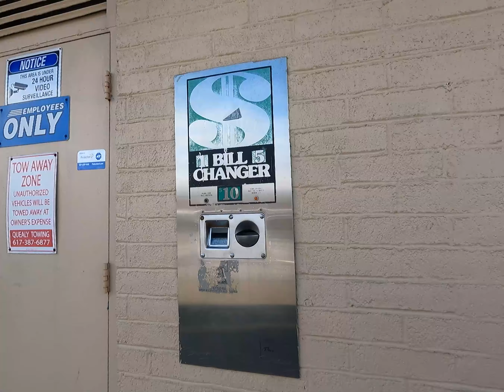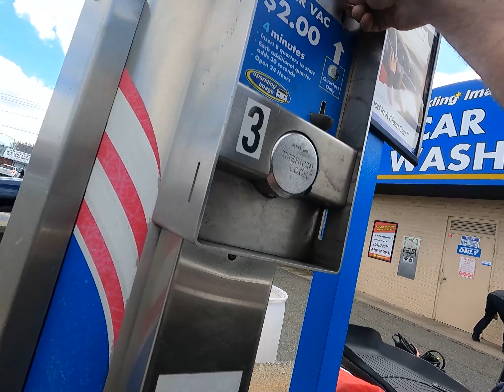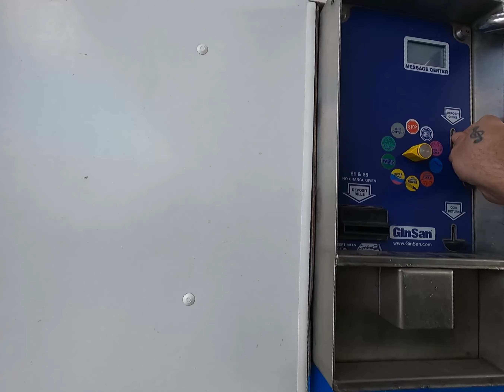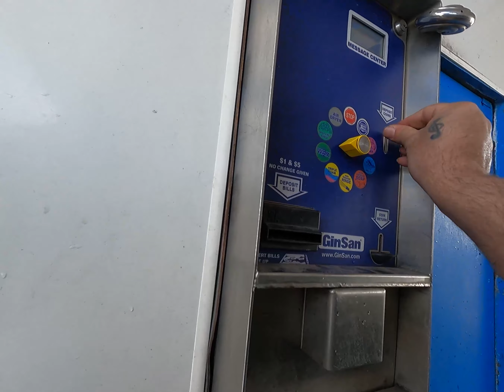LAVA JATO SELF SERVICE NOS EUA - Eu paguei pra usar o lava jato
Paguei para usar a estrutura do lava rapido . Neste video mostro como funcionam os Lava rapidos Self service nos EUA.

Credits: GoPro 9
SONY Zv1